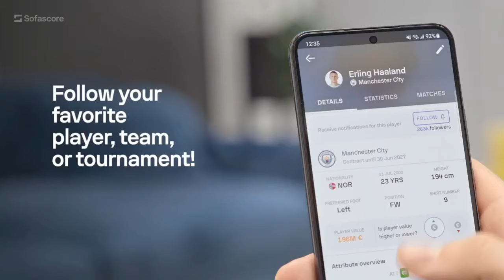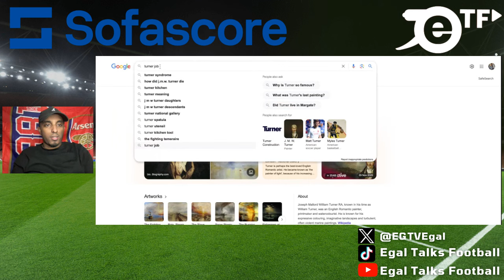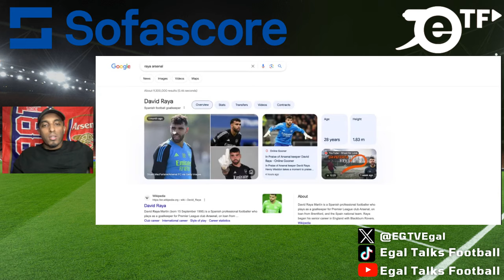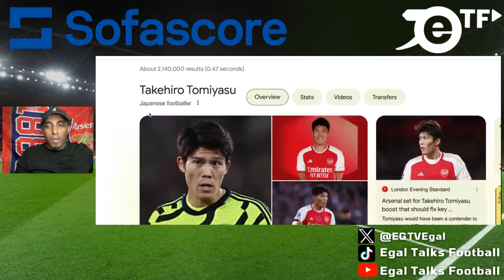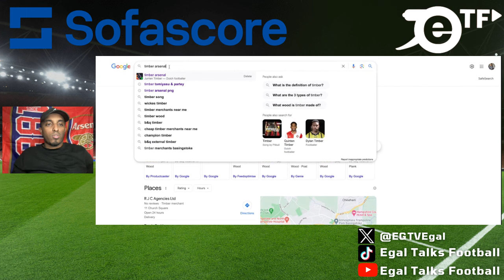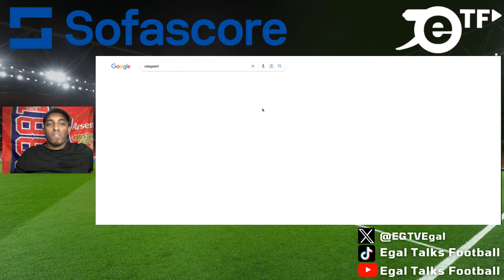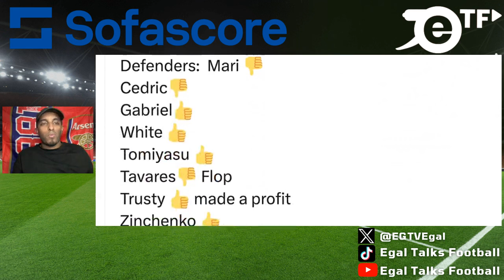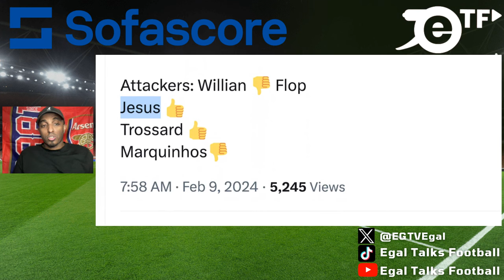Rating Mikel Arteta s Signings for Arsenal FLOPS HITS Jury still out